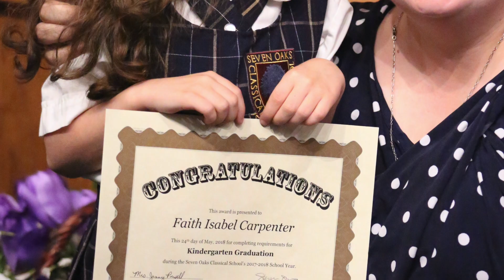Faith's Kindergarten Graduation!